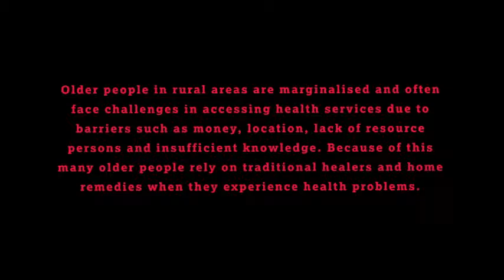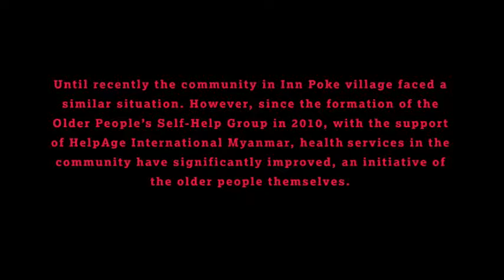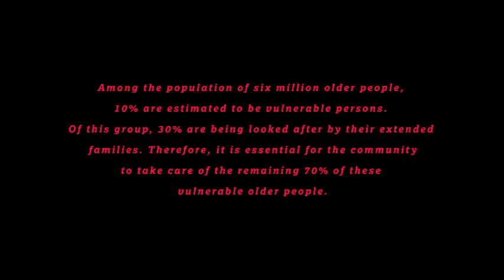Community Health Clinic_(Innovation of older people)